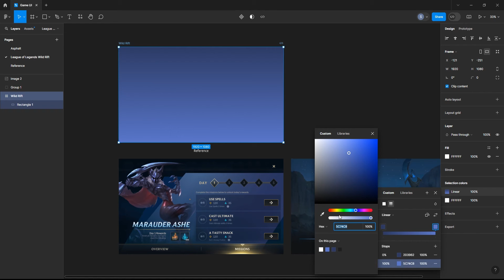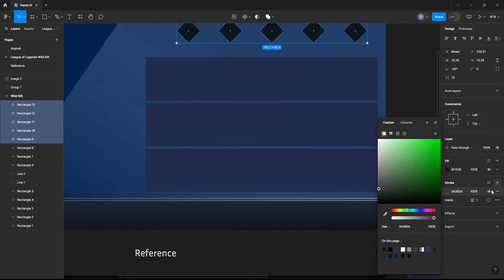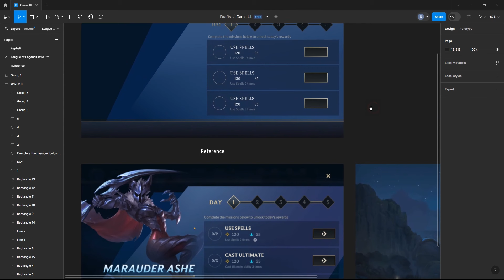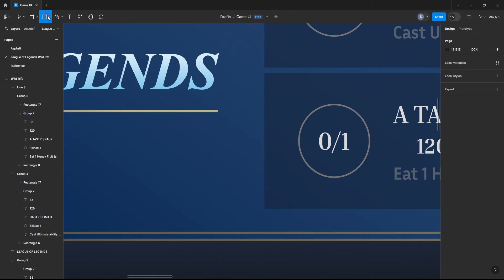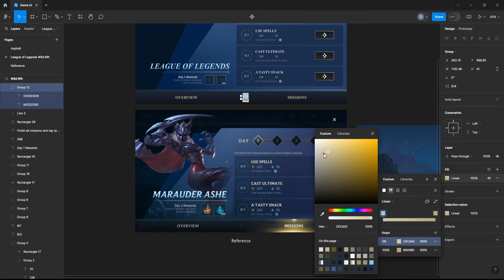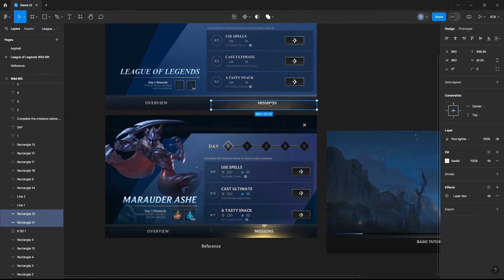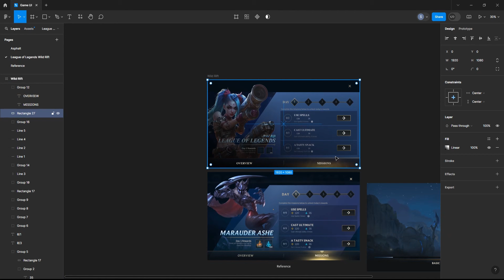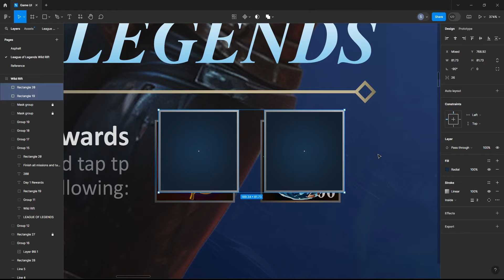Figma Game UI - League of Legends Speed Build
Unleash Your Inner Game Artist: UI Design for Beginners

Comment for Questions.

Get ready to:
Grasp the fundamentals of game UI design
Learn industry best practices
Discover essential design tools (software)
Put your skills to the test with fun, beginner-friendly projects